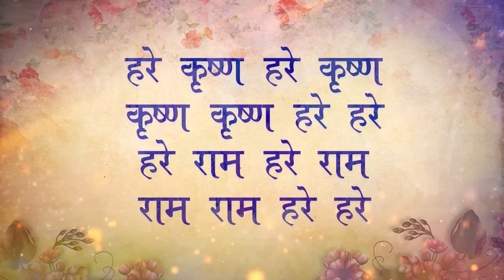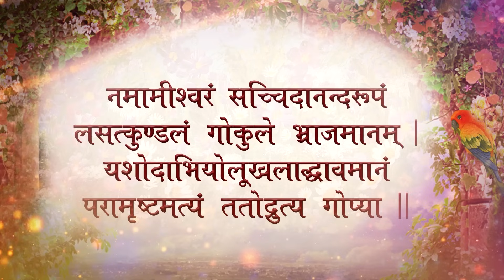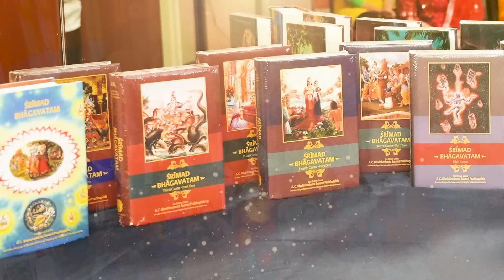Day 7 - Shrimad Bhagavat Katha Prem Yagya | 🇬🇧 Birmingham - UK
This Channel Manage By GOVIND TV
All Content Authorites Managed By GOVIND TV